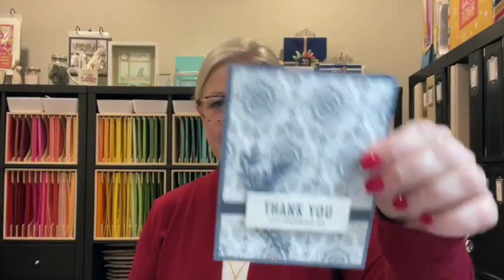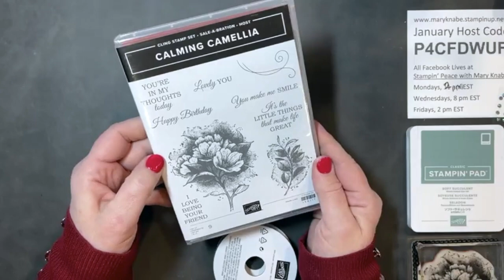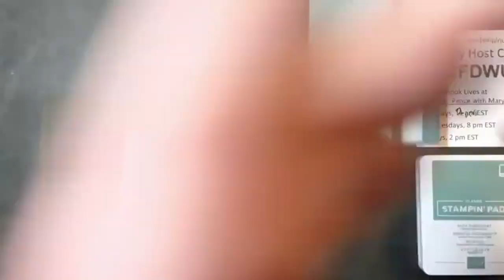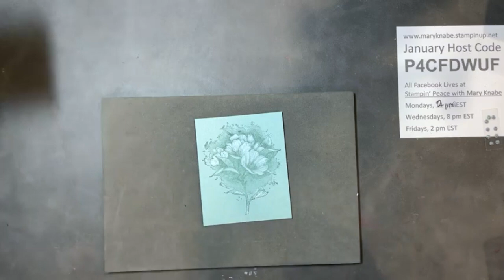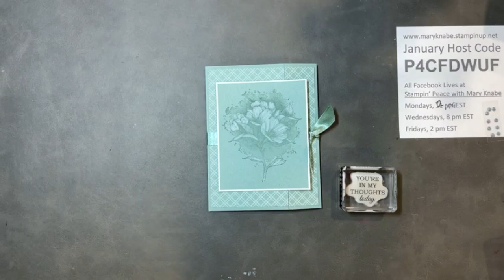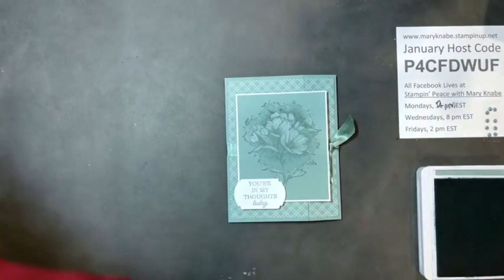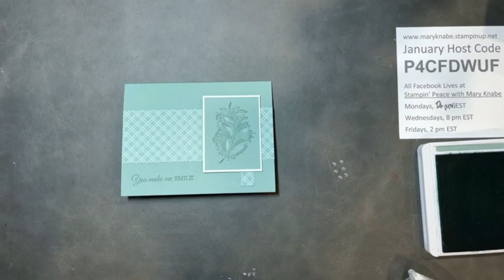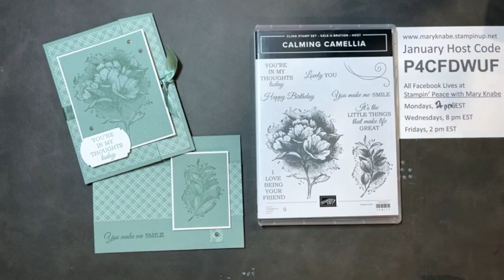Calming Camellia Cards with 6" x 6" One Sheet Wonder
Take a look at these gorgeous cards I made with the Calming Camellia Stamp Set from Sale-A-Bration 2022. I love the twist on the Gate Fold Card, the 6" x 6" One Sheet Wonder I used, and the lightening and brightening I achieved with a White Watercolor Pencil. Get complete detail by watching this video, then head on over to my blog for photos and cutting dimensions using this

And if you like what you see, please share them as well.